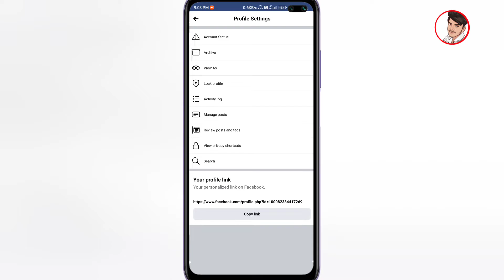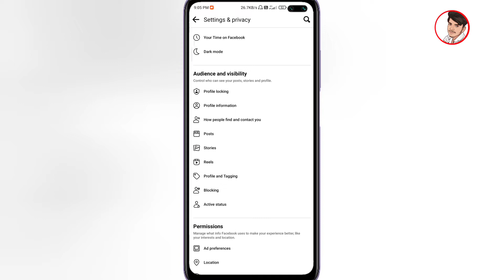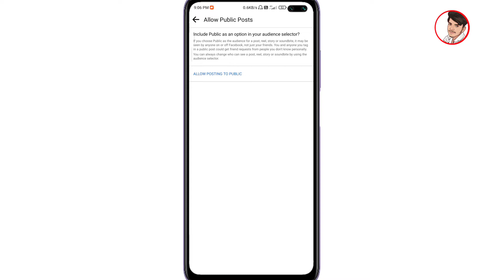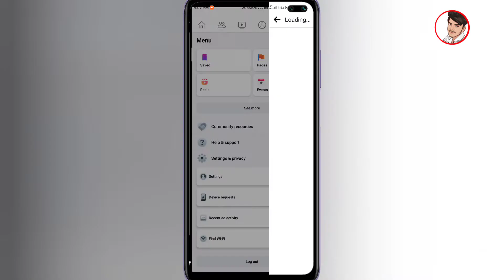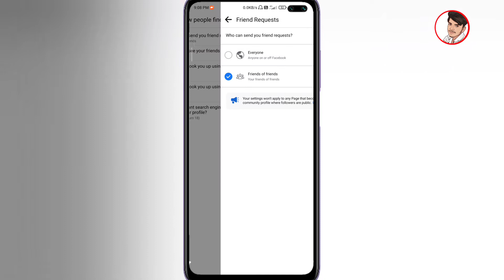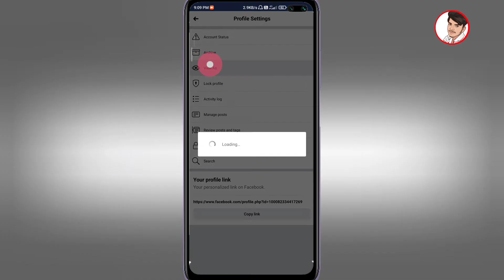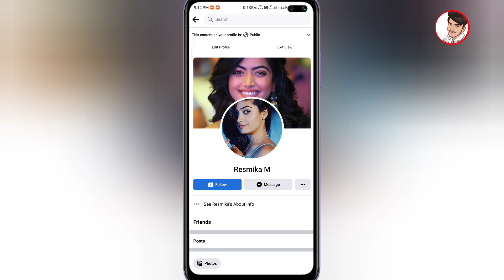How to Activate Follow Button on fb enable Under 18 age | fb Follow Button add Under 18 age Bangla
How to Activate Follow Button on Facebook under 18 age | প্রোফাইলে 18 বছরের নিচে Follow Button সেট | @DigitalRajibOfficial